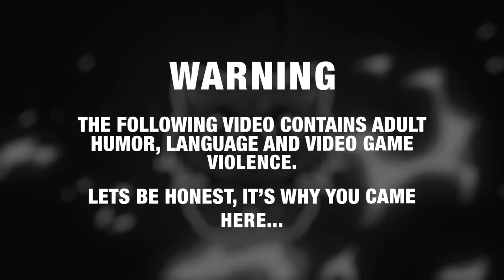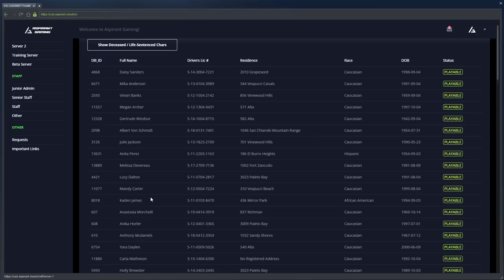GTA 5 Roleplay - ARP - #734 - The Bedtime Bandits.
A couple's evening is rudely interrupted by bandits out for quick cash...